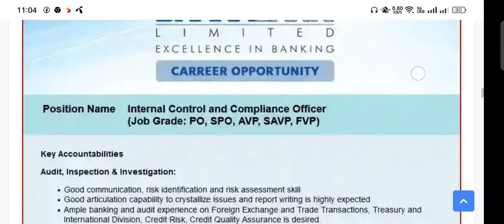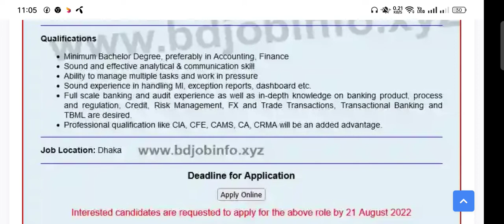dhaka bank job circular 2022।। dhaka bank job circular 2022 apply online।। bank job circular 2022